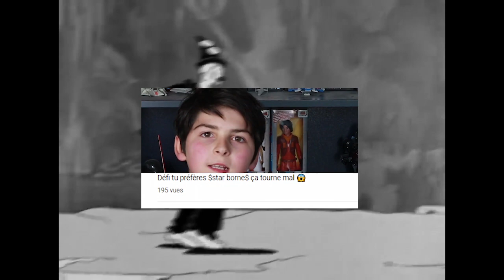LEQUEL DE CES 9 LOGOS EST LE VRAI? [NIVEAU EXPERT] LE CITROEN EST DINGUE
Bonjour. On devine quel est le bon logo. Certains sont vraiment ridicule s comme le Citroen. D'autres il faut être Expert.